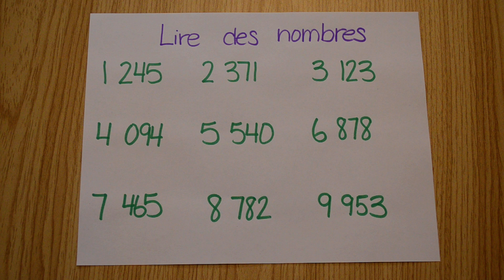Mathématique - lire les nombres de 1 000 à 10 000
Explications pour savoir comment lire des nombres de 1 000 à 10 000.